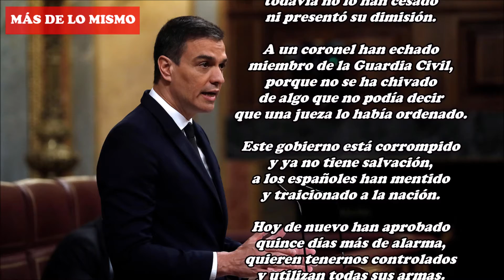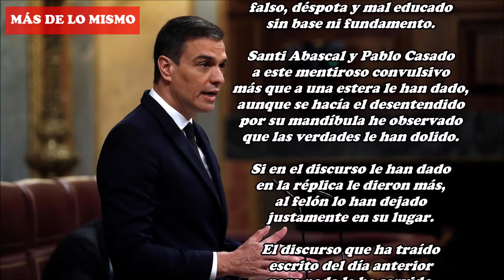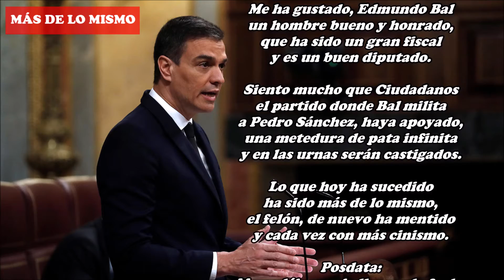Más de lo mismo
La progredumbre izquierdista
está arruinando la nación,
comunistas, separatistas
socialistas sin corazón
también algún terrorista
y todos basura son.

Al pequeño Marlaska
de nuevo han pillado
en otra manipulación,
todavía no lo han cesado
ni presentó su dimisión.

A un coronel han echado
miembro de la Guardia Civil,
porque no se ha chivado
de algo que no podía decir
que una jueza lo había ordenado.

Este gobierno está corrompido
y ya no tiene salvación,
a los españoles han mentido
y traicionado a la nación.

Hoy de nuevo han aprobado
quince días más de alarma,
quieren tenernos controlados
y utilizan todas sus armas.

Solamente dos partidos
se niegan a claudicar
que Ciudadanos ya se ha ido,
Vox y el Partido Popular
rendirse no han querido
ante el frente popular.

He visto en el Parlamento
a Pedro Sánchez desquiciado,
mintiendo a diestro y siniestro
y mintiendo por todos lados,
carente de sentimientos
falso, déspota y mal educado
sin base ni fundamento.

Santi Abascal y Pablo Casado
a este mentiroso convulsivo
más que a una estera le han dado,
aunque se hacía el desentendido
por su mandíbula he observado
que las verdades le han dolido.

Si en el discurso le han dado
en la réplica le dieron más,
al felón lo han dejado
justamente en su lugar.

El discurso que ha traído
escrito del día anterior
para nada le ha servido,
escucharle es un horror
hoy, otra vez lo ha sido.

El felón y todos los suyos
continuaban mintiendo,
lo hacen hasta con orgullo
y lo seguirán haciendo.

Me ha gustado, Edmundo Bal
un hombre bueno y honrado,
que ha sido un gran fiscal
y es un buen diputado.

Siento mucho que Ciudadanos
el partido donde Bal milita
a Pedro Sánchez, haya apoyado,
una metedura de pata infinita
y en las urnas serán castigados.

Lo que hoy ha sucedido
ha sido más de lo mismo,
el felón, de nuevo ha mentido
y cada vez con más cinismo.

Posdata:
Me podéis seguir llamando facha
que ya me suena a lisonjero,
y quienes de facha me tachan
son los fachas verdaderos.

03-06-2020